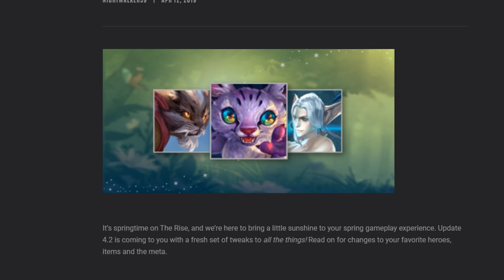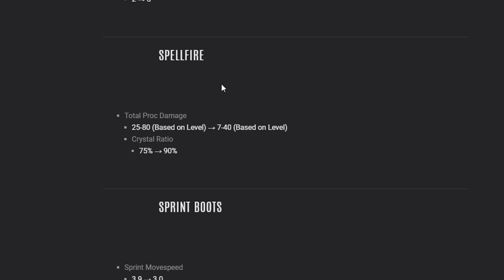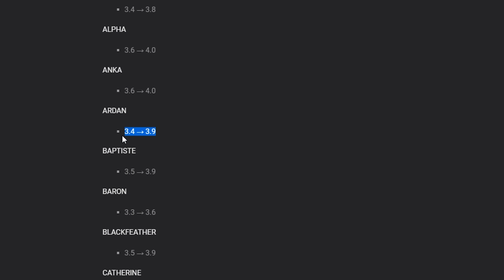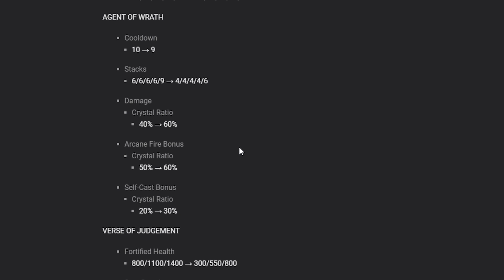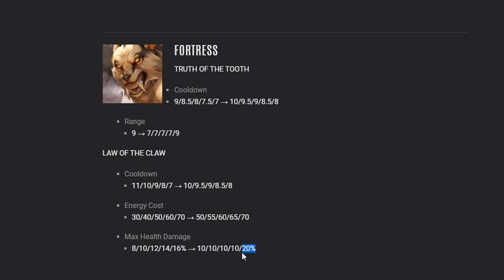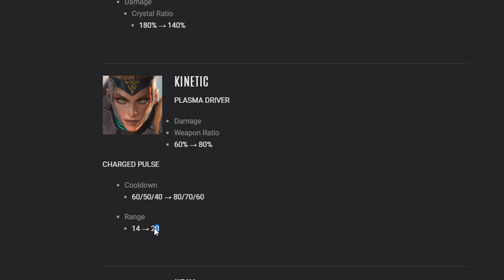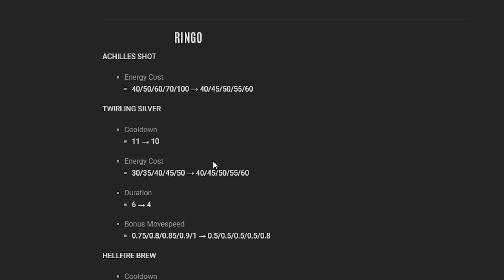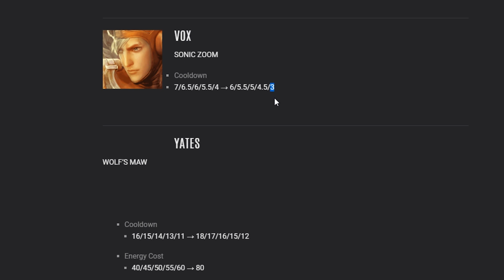Vainglory Update 4.2 PATCH NOTES REVIEW - REVISED [MOVE SPEED]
Vainglory update 4.2 is finally here and Excoundrel is going to break it down for you - we talk about hero changes, item changes and potential meta changes as we work through all of the balance notes for patch 4.2 Vainglory.